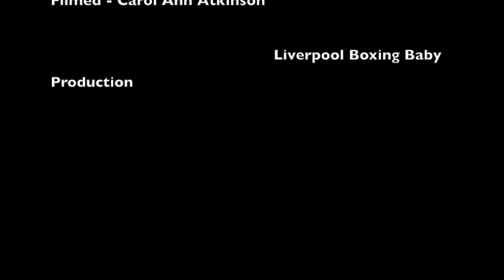Emma Peel and John Steed - A Tribute